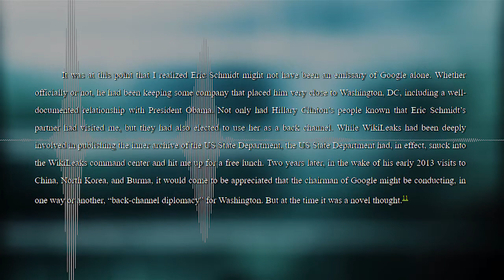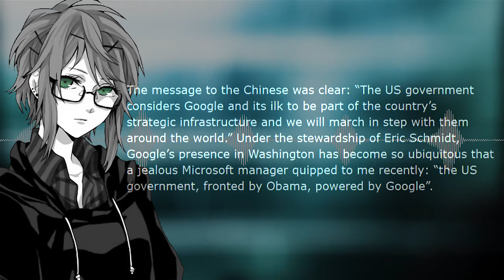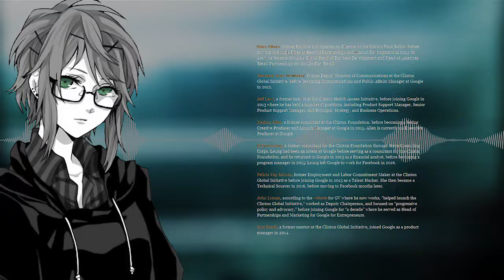Don't Be Evil, part 1: Google and the Government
Google is so deeply involved in crony capitalism, it's impossible to tell where the search engine company ends, and the government begins.